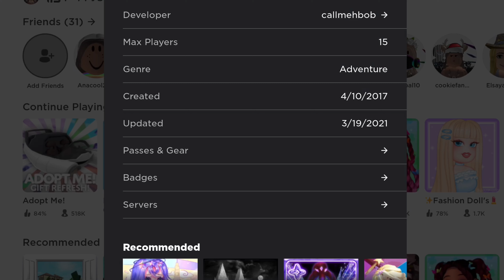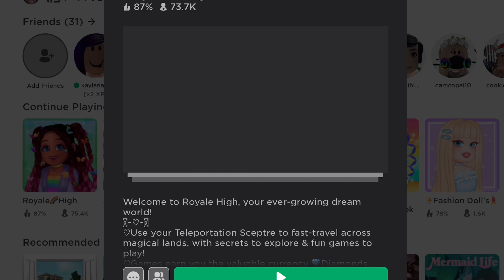I’m sorry (10 rbx giveaway winner)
I had to repost this video but this weird glitch is happened and it is not letting  me give the giveaway winner her prize but I will fix this as fast as I could!